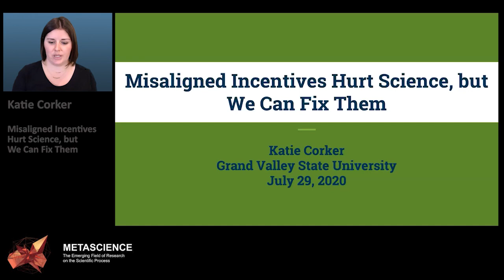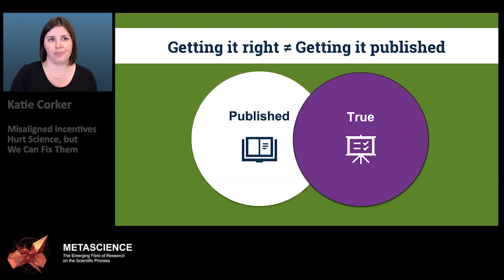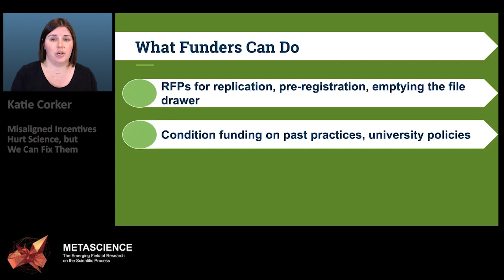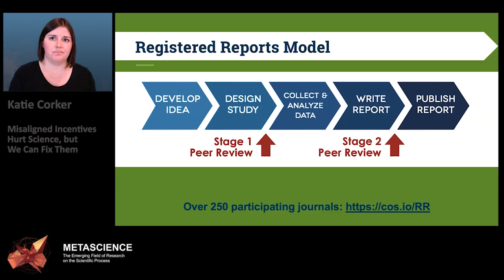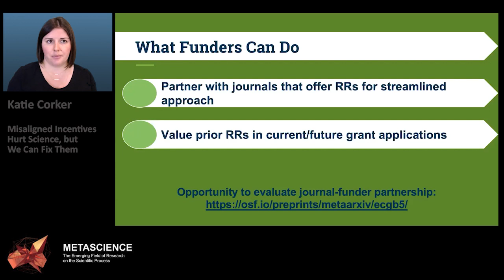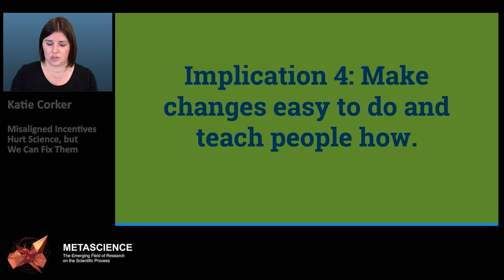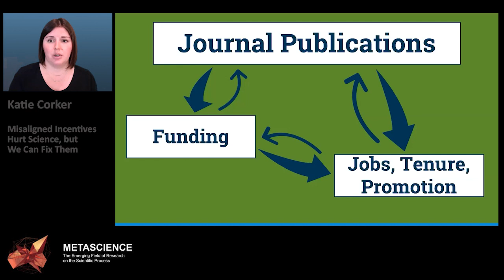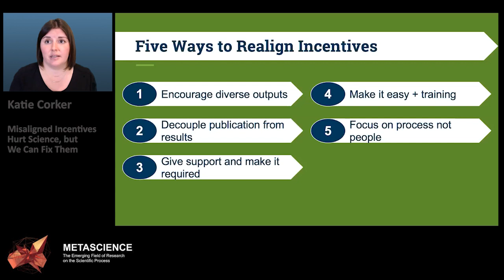Misaligned Incentives Hurt Science, but We Can Fix Them | Metascience Forum 2020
Katie Corker, Grand Valley State University

In this talk, Professor Corker shows how researchers are typically evaluated and contrasts that with ideal ways to evaluate the process of scientific output. Funding for open practices, infrastructure, and publication decisions made regardless of outcome incentivize the type of science we want to see occur.
Are you a funder interested in supporting research on the scientific process? Learn more about the communities mobilizing around the emerging field of metascience by visiting metascience.com. Funders are encouraged to review and adopt the practices overviewed as part of the solution to issues discussed during the Funders Forum.